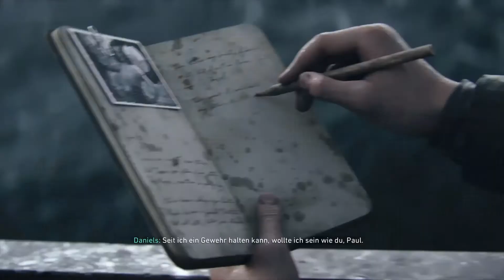CALL OF DUTY WWII Folge 01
Hallo Freunde heute ein neues Video.
CALL OF DUTY WWII Folge 01 meine Stimme ist leider nicht zu hören in der Folge da ich Problem mit dem Ton hatte.
Und über jedes Abo von euch freue ich mich sehr.
Euer Fly